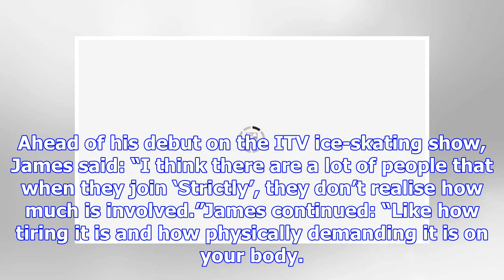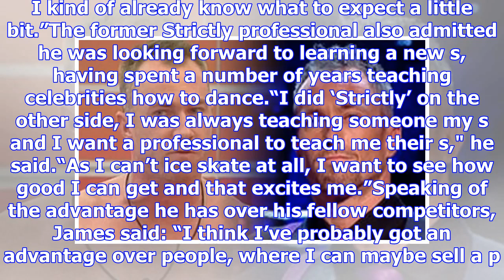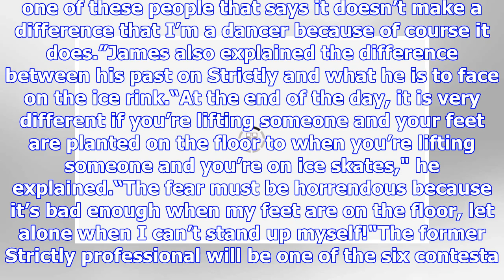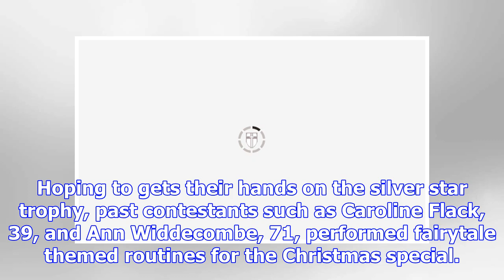Strictly Come Dancing: ‘They don’t realise’ James Jordan drops HUGE revelation about show